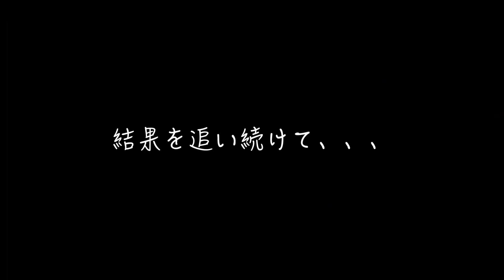【Mini4wd】B-MAXGP Opening Movie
ミニ四駆の簡単レギュレーションB-MAXGPのオープニングムービーです！

撮影機材
FUJIFILM     XT-30  X-S10
iPhone11pro
DJI osmo pocket
DJI OM4
Panasonic   HC-VX985M